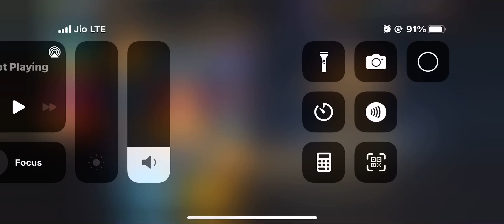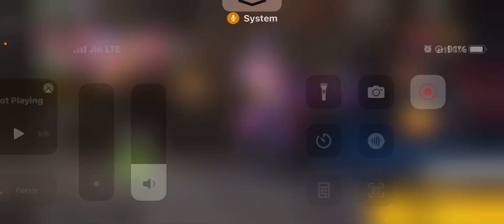Rip my 9 voucher😌😌😞😞freefire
And

You tuber